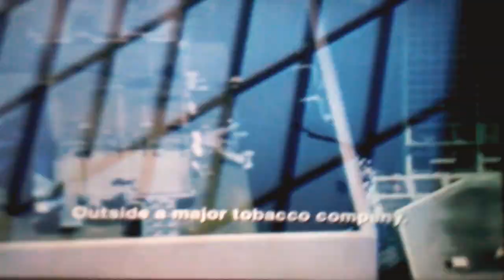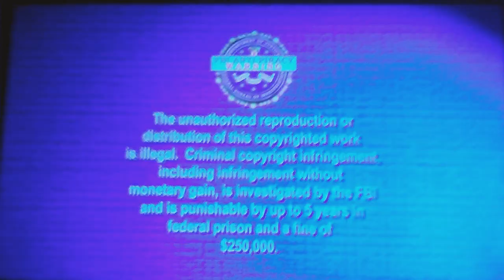Opening To 1408 2007 DVD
1. Genius Products Logo
2. Dimension Home Entertainment Logo
3. Truth Commercial
4. Coming Soon To DVD Bumper
5. Planet Terror Trailer
6. Halloween Trailer
8. Death Proof Trailer
9. Black Sheep Trailer
10. DVD Menu Screen
11. FBI Anti-Piracy Warning Screen
12. This DVD Is Intended... Screen
13. Dimension Films Logo